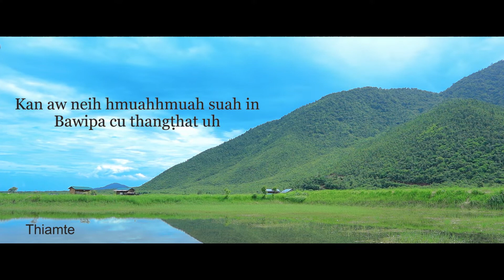Jesuh Cu Bawi, Biak Hlei Sum [OFFICIAL LYRICS VIDEO]